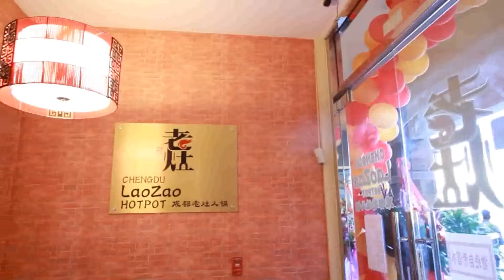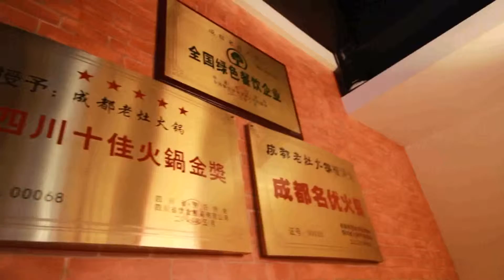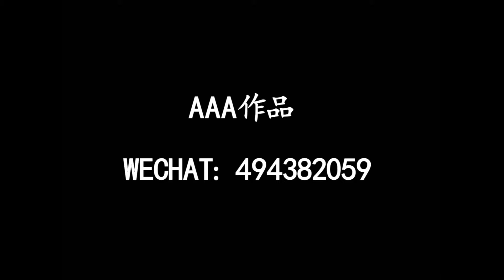美国洛杉矶【成都老灶火锅】 隆重开业 ！抢座热线：626 293 7099